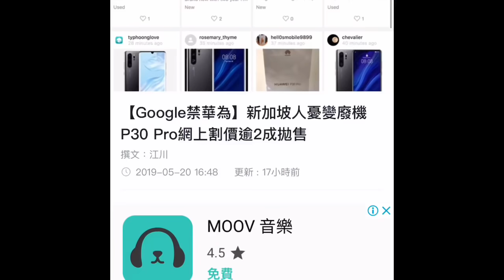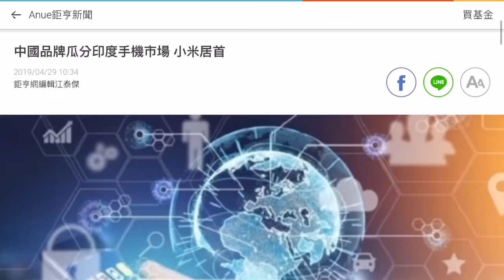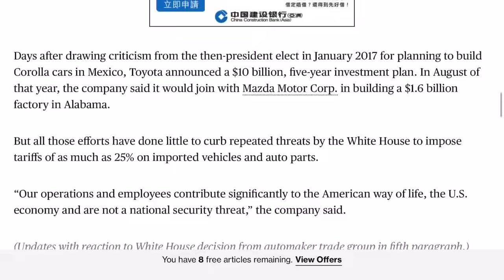華為或將覆滅，中國可反制蘋果作為報復？深圳GDP或會受重挫！特朗普忽然針對豐田會否成貿易戰轉機？20190521